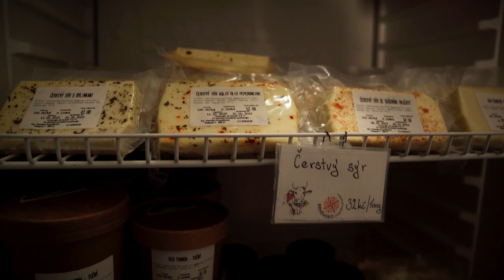Ekofarma Nelepeč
Farma nedaleko Tišnova, jejíž kořeny sahají do roku 1648, byla jednou z prvních ekologicky hospodařících farem u nás. Dnes zde Veronika Kropáčková spolu s celou rodinou hospodaří na 80 hektarech půdy, chová krávy, ale nejčastěji ji zastihnete ve vlastní mlékárně, kde zpracovává faremní produkci. Více o nelepečském hospodářství se dozvíte v reportáži.